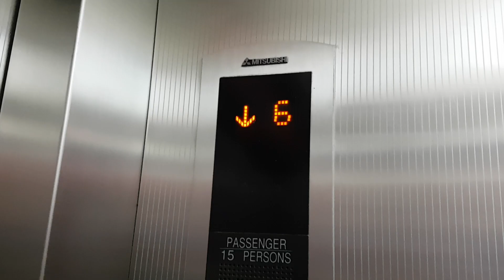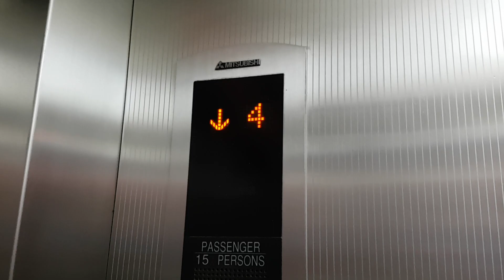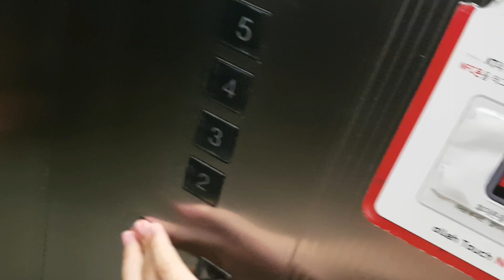(2016.06.18 촬영) 서울특별시 중구 청파로 426 (봉래동2가) 롯데쇼핑(주)롯데마트 서울역점 나머지구간 미쓰비시엘리베이터 탑사기 (화질개선 재촬영)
이 엘리베이터는 문이 앞뒤로 되어 있습니다.